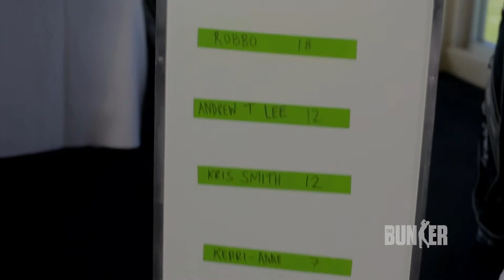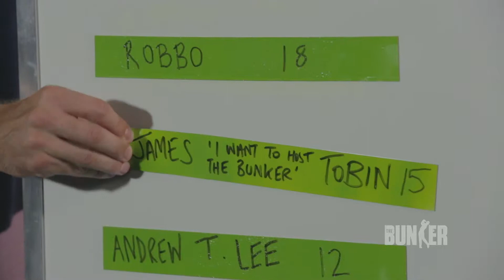19TH HOLE - JAMES TOBIN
James Tobin takes on our 19th hole challenge, can he make it to the top of the leader board?